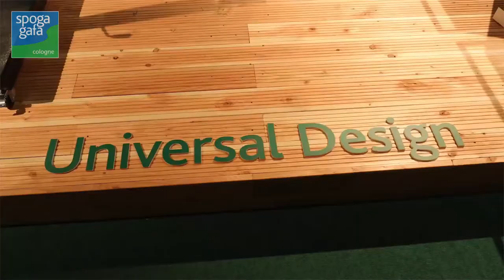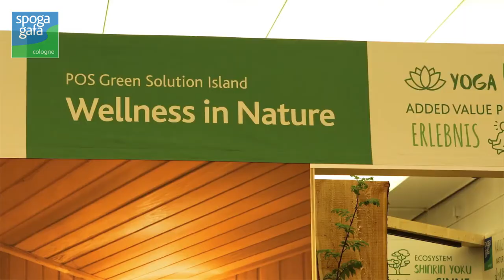spoga+gafa 2019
The diversity of the garden at spoga+gafa is unique worldwide. Whether it comes down to the latest trends in plants, high-quality furniture for the garden or the latest grill equipment: The trade fair covers the entire offer of the industry at a glance. The clearly structured sections garden living, garden creation & care, garden bbq and garden unique ensure a complete overview. Check out some impressions of the spoga+gafa 2019.